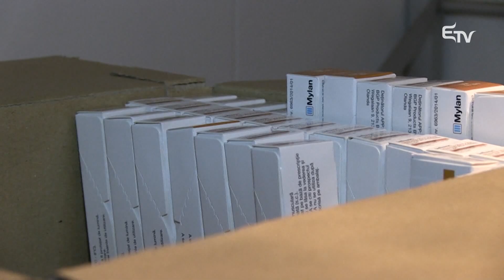Terjed a kanyaró, fontos az oltás – Erdélyi Magyar Televízió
Sokan számolnak be kanyarós megbetegedésről Romániában, az orvosok a védőoltás fontosságára emlékeztetnek. Jelenleg az ország átoltottsága 80-85 százalékos, de az oltásellenes divathullám veszélyt jelenthet.